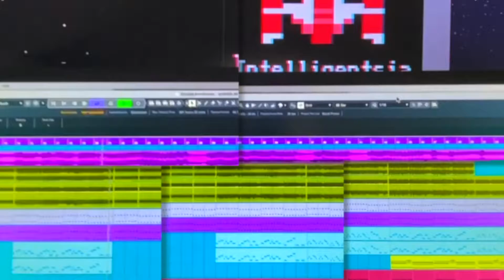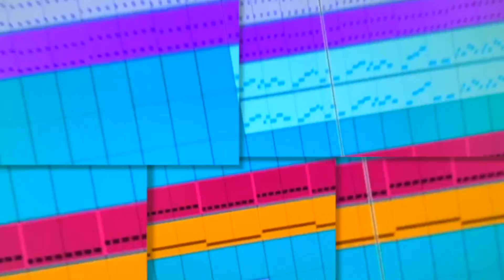"AURIGA" (C64 Retro Remix)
RETRO REMIX of the 1986 Commodore C64 Video Game "AURIGA".
Written especially for the 50th Edition of FREEZE64 magazine.